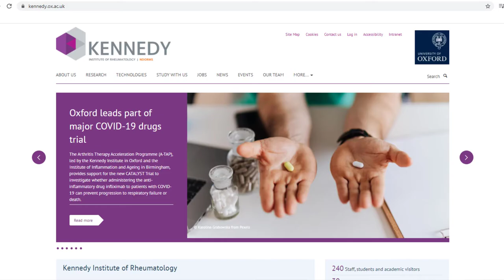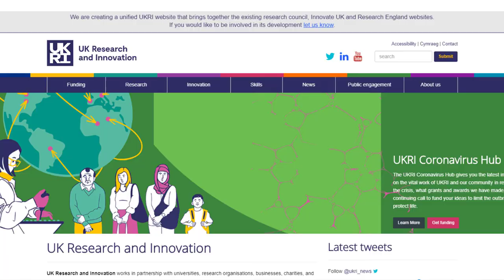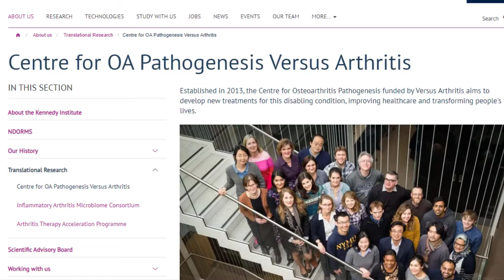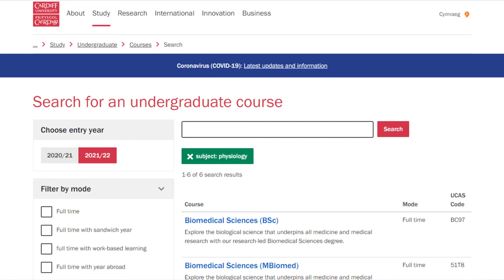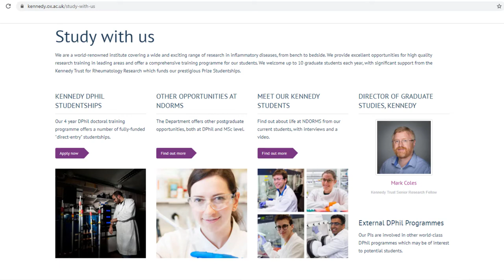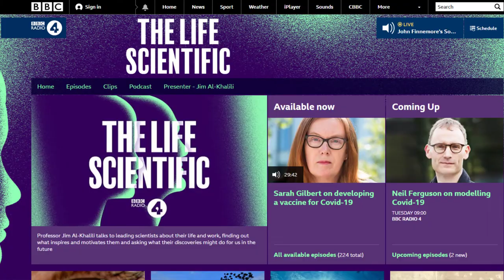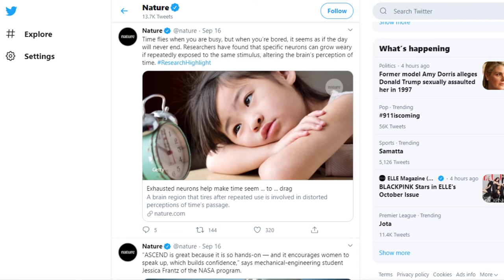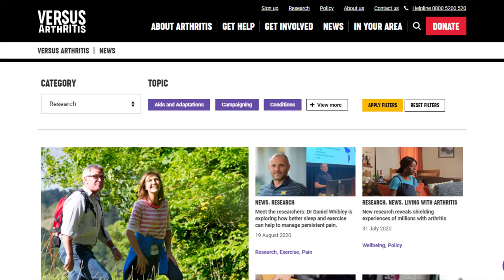TVLP Career Series talk with Dr Angus Wann, The Kennedy Institute, University of Oxford.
This 2020 TVLP Career Series film features Dr Angus Wann, Senior Research Fellow and Principal Investigator at The Kennedy Institute, University of Oxford. In it he talks about his career path and his current role, while also giving advice to students interested in biomedical sciences.

Key areas discussed include:
- An overview of his current role,
- Higher education advice,
- Skills related to his job,
- Typical working hours,
- Mentoring students,
- Recommended publications, podcasts, etc,
- Final advice to students.

For further videos in the 2020 TVLP Career Series, go